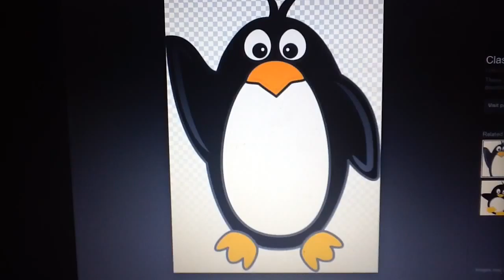March 19, 2016